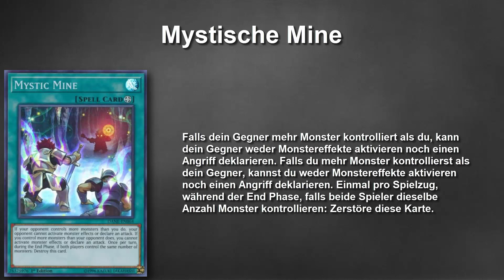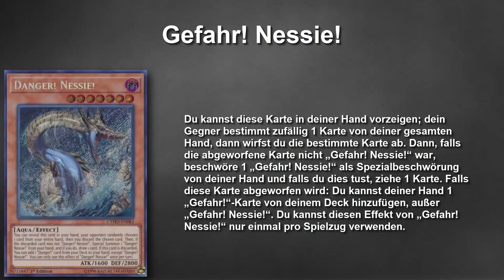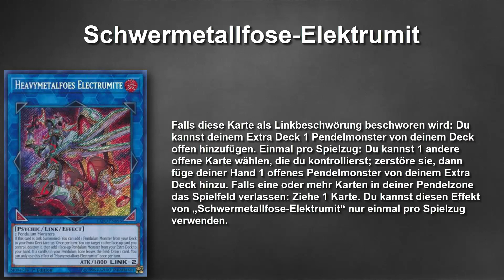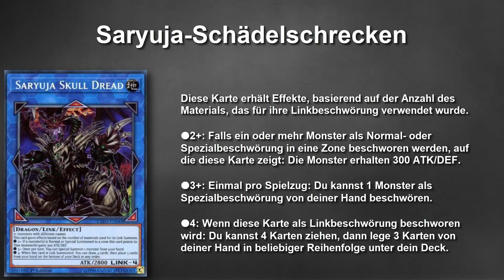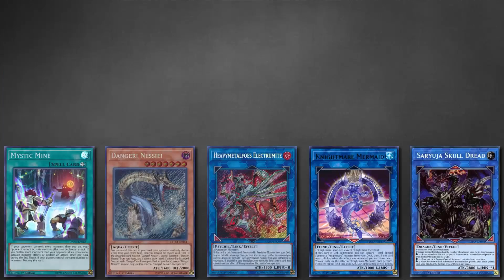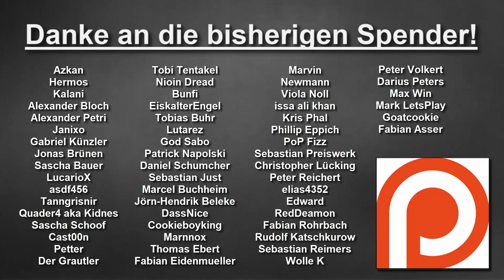Yu-Gi-Oh! - 5 Karten die dem Spiel aktiv schaden!